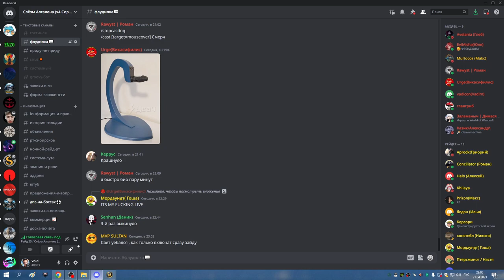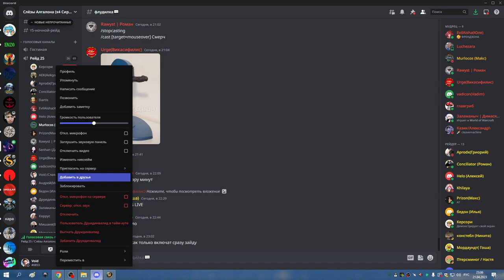4я часть ЦЛК 25гер на 6 боссов РПАЛ ХПАЛ ДЦ ШП 21 04 23